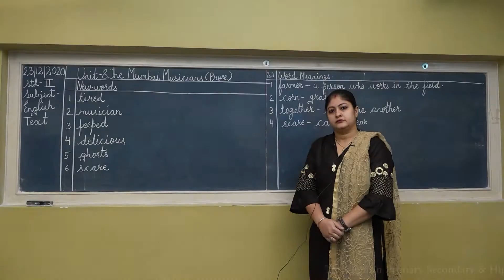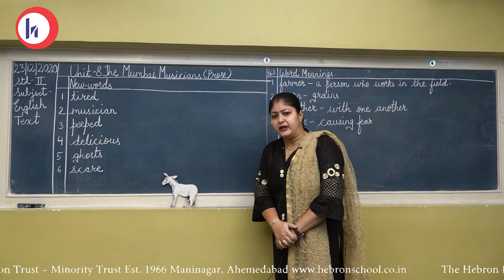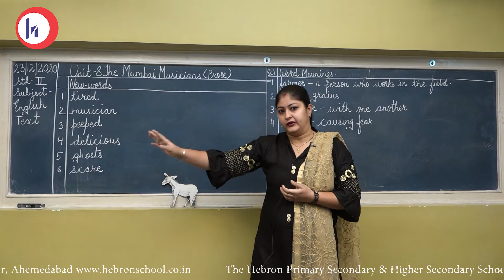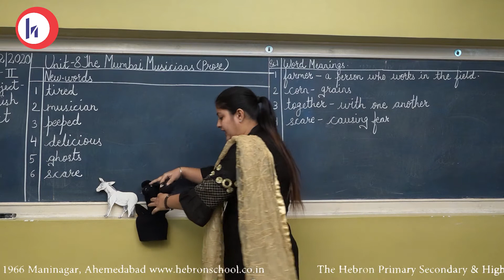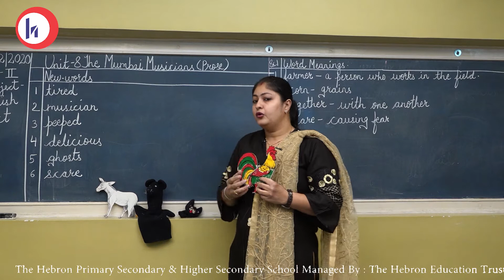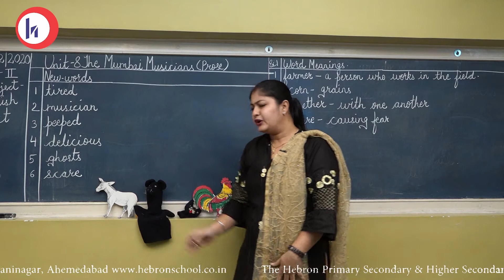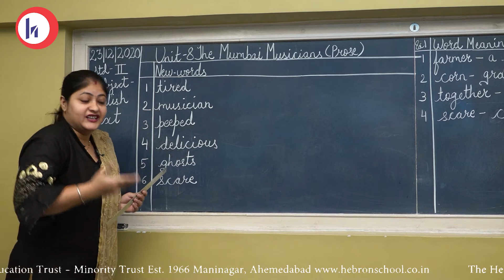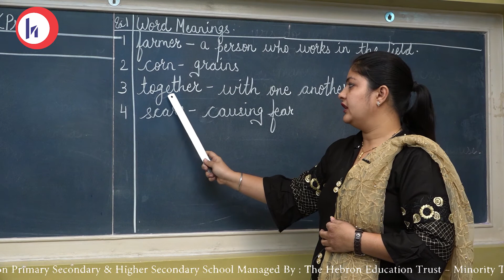Hebron School | Class 2 | English Text | Unit-8 The Mumbai Musicians (Prose) | Mrs. Jagdeep Chhabda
Class 2
Subject: English Text
Topic: Unit-8 The Mumbai Musicians (Prose)